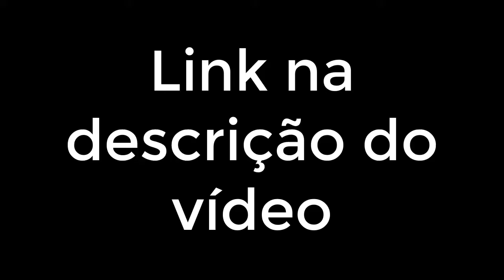Anuncios e divulgar links e video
e um Site de classificados de anúncios de alta velocidade que responde em telas de celulares , tablets e notebook , para garantir uma excelente visibilidade e um bom posicionamento dos seus anúncios. Anuncios de produtos e serviços - Anuncie já !